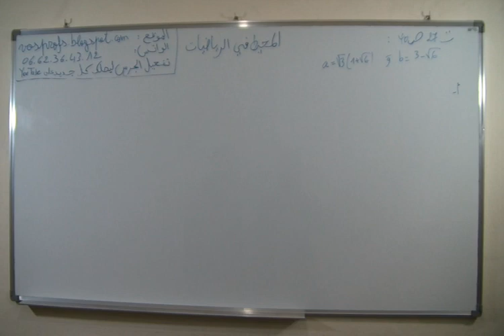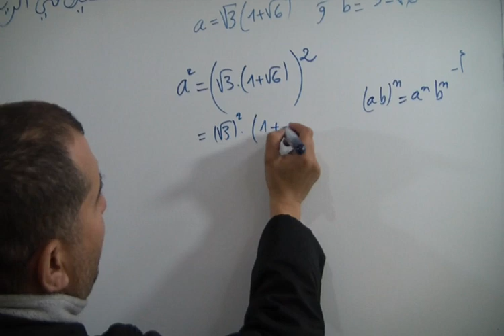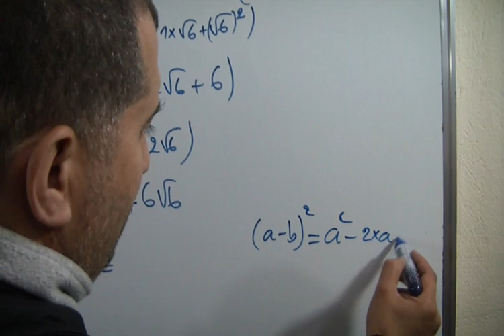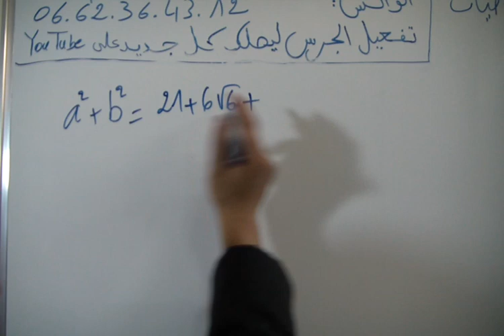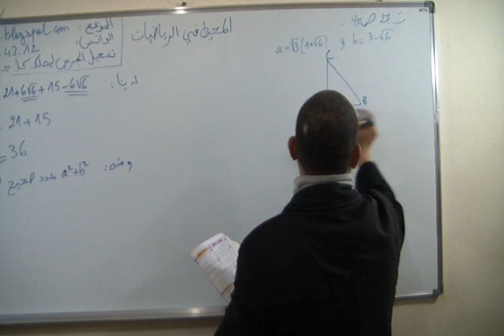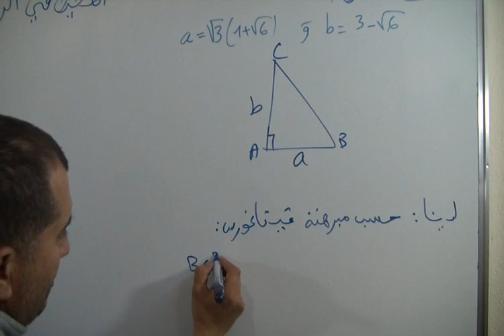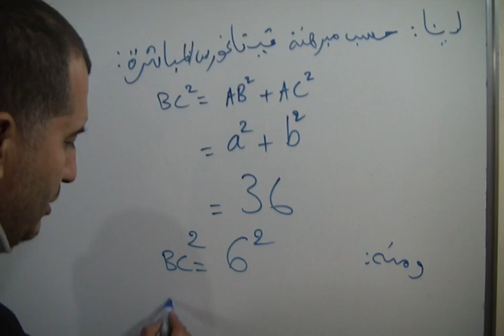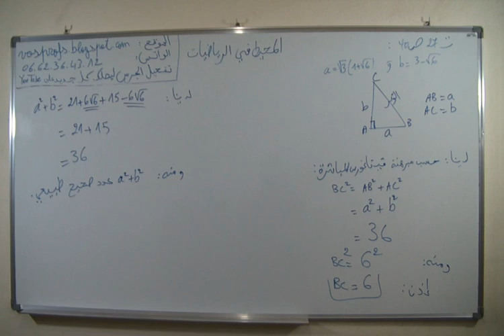حل التمرين 27 الصفحة 40 من الكتاب المدرسي المحيط في الرياضيات الثالثة اعدادي الحساب العددي الجدور ال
حل التمرين 27 الصفحة 40 من الكتاب المدرسي المحيط في الرياضيات الثالثة اعدادي الحساب العددي الجدور المربعة
عنوان الدرس : الحساب العددي الجدور المربعة
تصحيح تمارين الكتاب المدرسي المفيد في الرياضيات كتاب الرياضيات الثالثة اعدادي
الأستاذ : دحميش رشيد Dahmich Rachid
المخرج : الشويبي مراد Chouibi Mourad